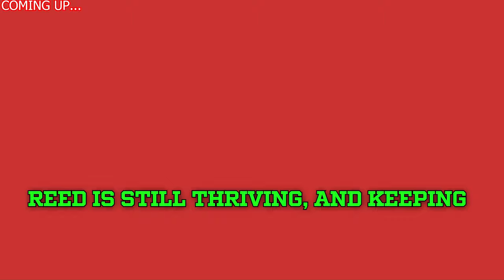😱🔴 OUT NOW UNEXPECTED NEWS ROCKS CHIEFS KINGDOM YOU WON'T BELIEVE THIS!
city chiefs,
cowboys,
dallas cowboys,
dallas cowboys vs 49ers,
cowboys game,
cowboys score,
cowboys 49ers,
49ers,
cowboys - 49ers,
dallas score,
dallas,
49ers cowboys,
49ers score,
cowboys schedule,
cowboys vs 49ers score,
dallas game,
who won the cowboys game,
dak prescott,
brock purdy,
49ers games,
niners,
did the cowboys win,
49ers game today,
niners game,
did the cowboys win today,
cowboys record,
49ers game,
fred warner,
sf 49ers,
cowboys football,
49er game today,
kyle shanahan,
cowboy game,
49ers schedule,
san francisco,
49,
nfl games,
nfl,
purdy,
cowboys vs,
49er
49ers vs dallas cowboys match player stats,
49er game,
49ers vs dallas cowboys,
dallas cowboys vs 49ers score,
snf score,
what channel is the cowboys game on,
profootballtalk,
niners score,
cowboy score,
niners schedule,
49er score,
49ers vs cowboys prediction,
49ers players,
cowboys vs 49ers history,
49ers stats,
49ers news,
cowboys niners,
where to watch cowboys game,
kittle 49ers,
niners cowboys,
malik mustapha,
cowboys.,
nfl.,
forty niners,
cowboys roster,
49er game today live,
49ers cowboys prediction,
49 er game,
overshown,
cowboys vs niners,
dak,
dallas cowboys game today live,
demarvion overshown,
ezekiel elliot,
nfl espn,,
packers vs jaguars,
jordan love,
jordan love injury,
malik willis,
green bay packers vs jacksonville jaguars,
jaguars vs packers,
packers game today,
brandon mcmanus,
josh jacobs,
packers jaguars,
where to watch green bay packers vs jacksonville jaguars,
packer game today,
green bay packers vs jacksonville jaguars match player stats,
where to watch jacksonville jaguars vs green bay packers,
xavier mckinney,
packers vs jaguars predictions,
jaguars game today,
jordan love injury update,
jaguars game,
mcmanus,
mcmanus kicker,
green bay packers schedule,
jonathan vilma,
love,
greenbay score,
jacksonville,
jordan love hurt,
is jordan love hurt,
green bay packers score,
packers radio network,
what time do the packers play today,
green bay score,
matt lafleur,
jordan love news,
snf score,
profootballtalk,